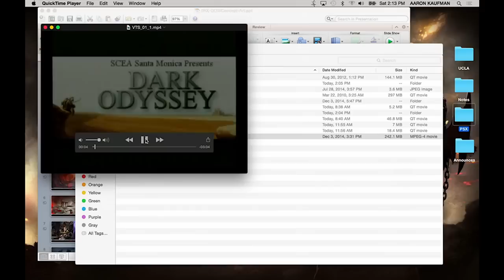GoW Retrospective — Dark Odyssey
Кадры прототипа God of War под названием Dark Odyssey, с Доминусом вместо Кратоса в главной роли.